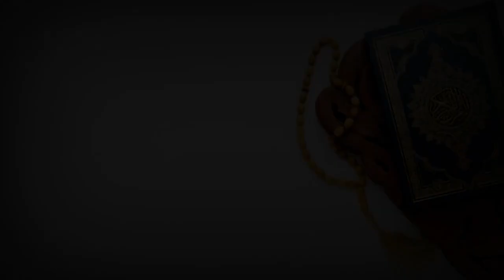Ramadan : SOUNKALO NAFILA 14EME NUIT